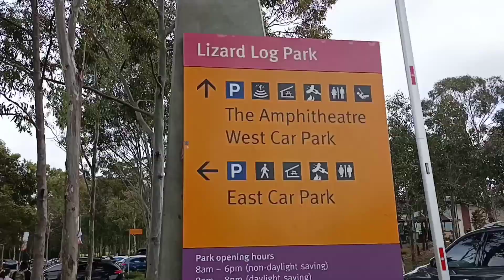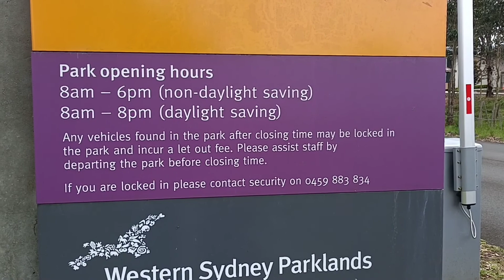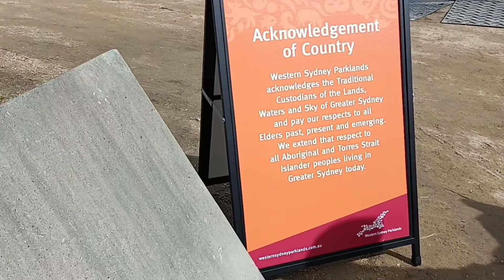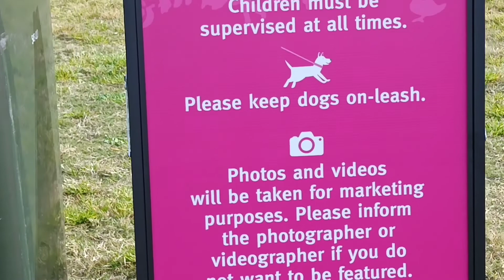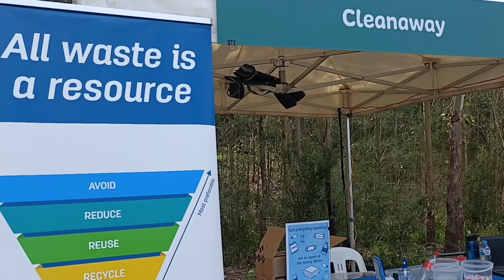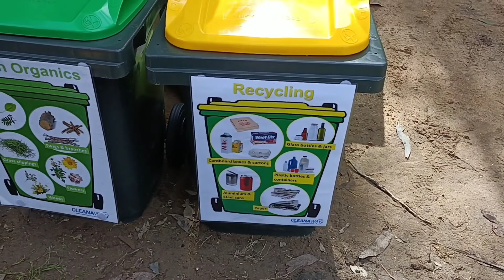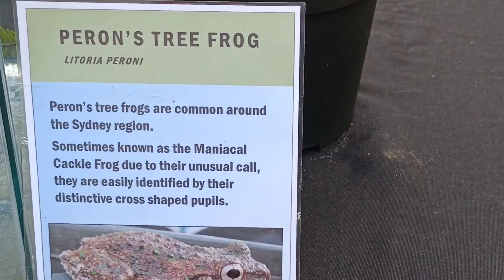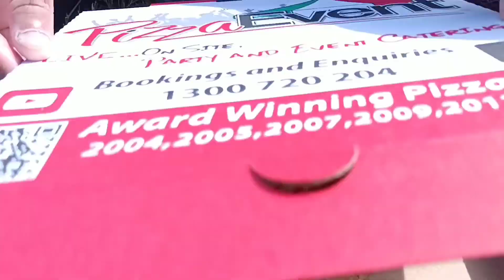Australian snake and lizard show🐍 || Waste management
Aao aapko le chalti hun Australia k snake aur lizard show me.